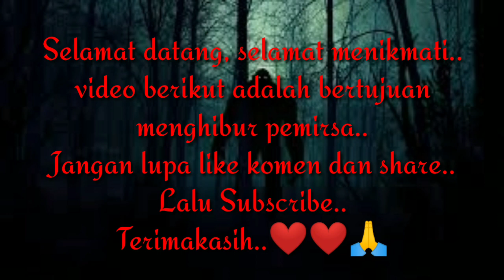NGELUDAHIN MATA GENDERUWO, Dipanggil Hanya Muncul Kepalanya Saja..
Ngeludahin Mata Genderuwo,